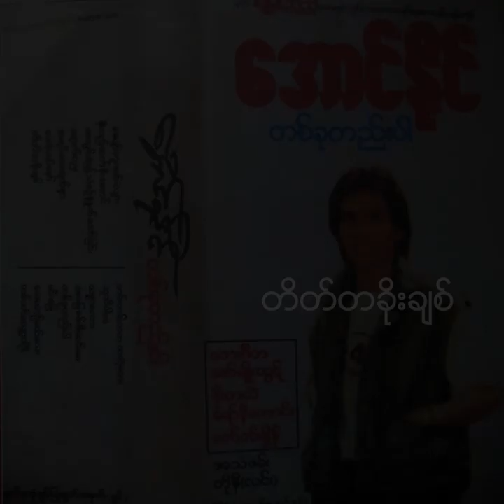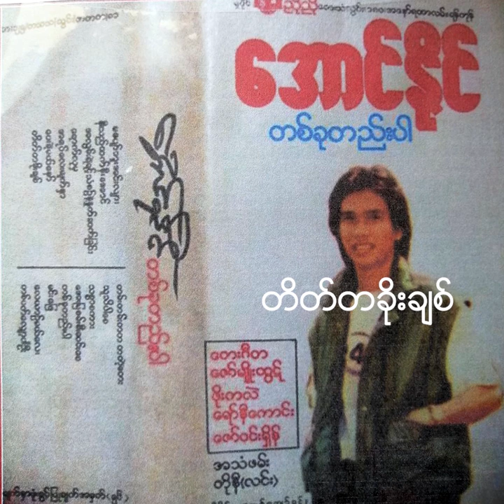အောင်နိုင် - တိတ်တခိုးချစ် (Aung Naing)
Song - Tate Ta Khoe Chit (တိတ်တခိုးချစ်)
Artist - Aung Naing (အောင်နိုင်)

January 4th week released song